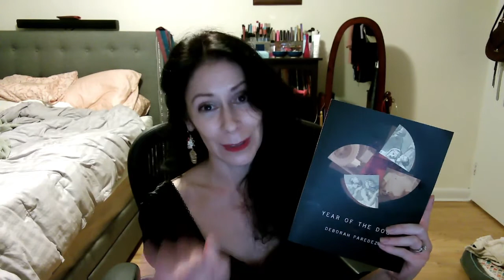Rosebud Ben Oni reads from TURN AROUND BRXGHT XYXS, from Get Fresh Books.